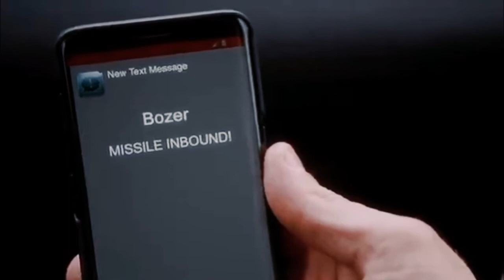Mac and Riley ( Give me a shot at the night)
Tv show - Macgyver reboot
Pairing - Angus Macgyver and Riley Davis
Song - Shot at the night by: The Killers